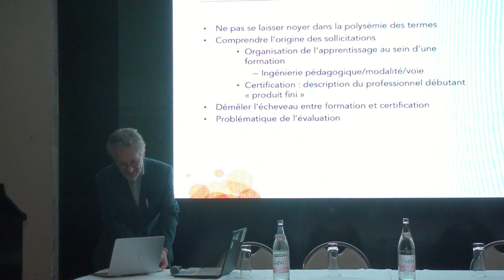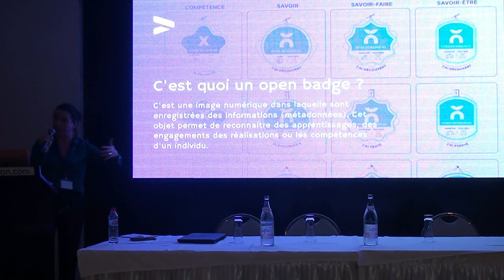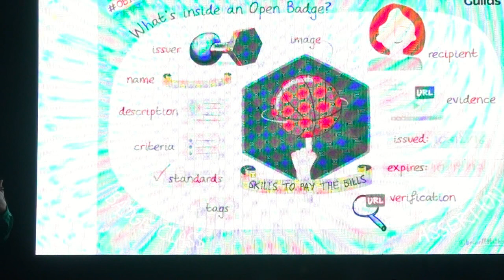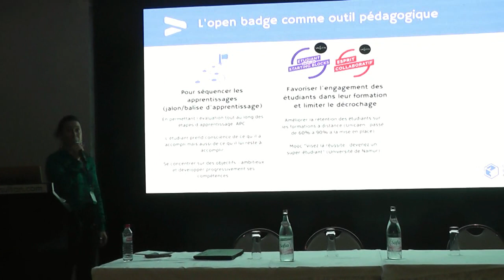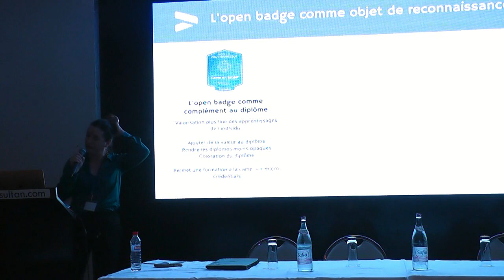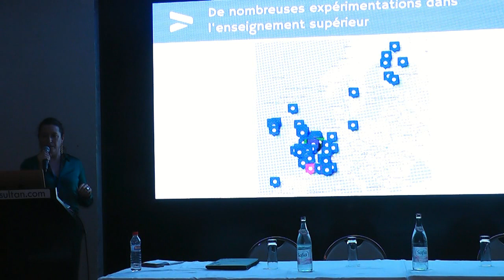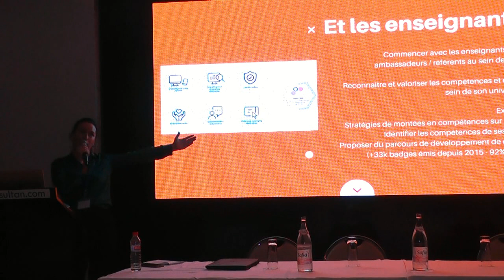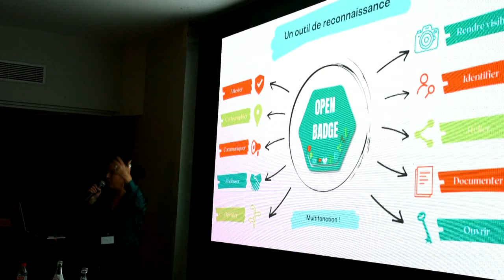Open badge factory – Emilie LENEL (OBF Solutions)